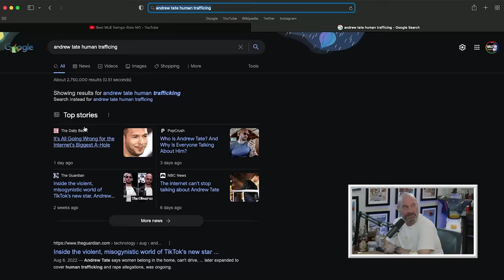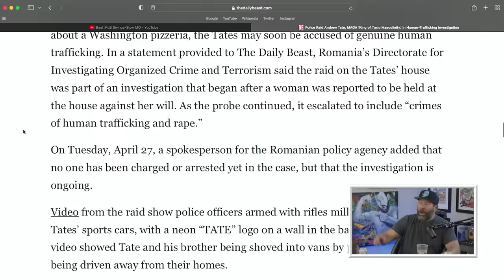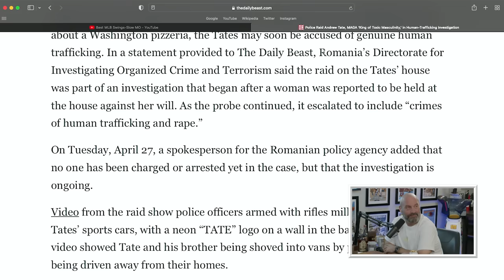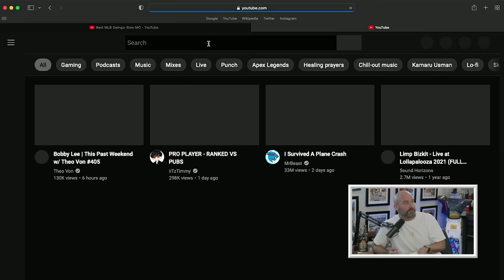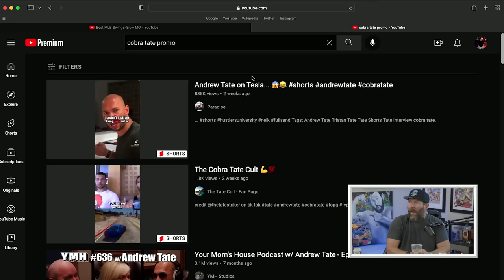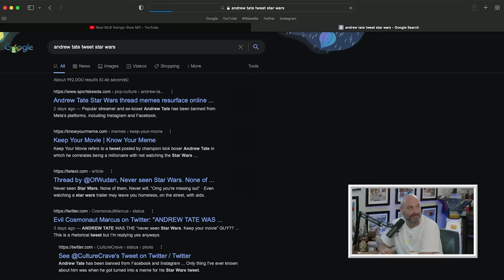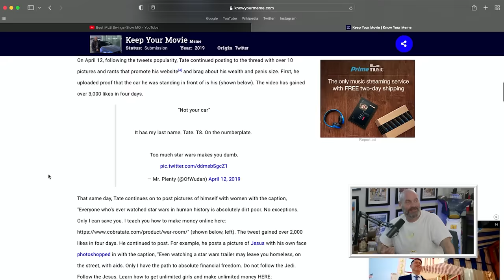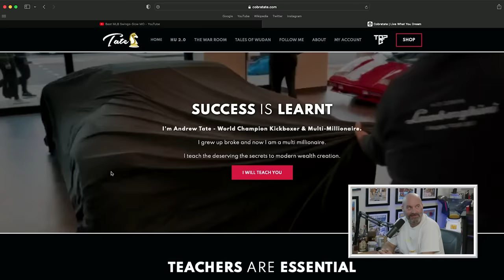Did Tom Segura Create Andrew Tate? - 2 Bears, 1 Cave Highlight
Bert and Tom discuss the rise and fall of Andrew Tate, as well as how Tom came to discover him early on and have him be a guest on Your Mom's House.